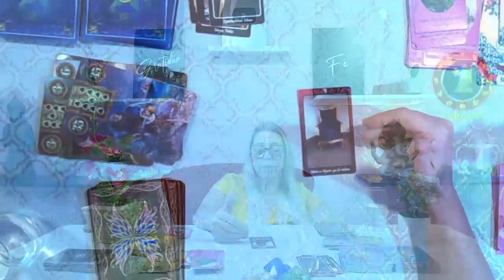Tarot do dia de hoje 18/12/22, DOMINGO. para VIRGEM ! amor saude dinheiro! Por Zuri!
Links Abaixo:
RAINHA DO UNIVERSO CONSULTAS PARTICULARES E TRABALHOS
ESPIRITUAIS.